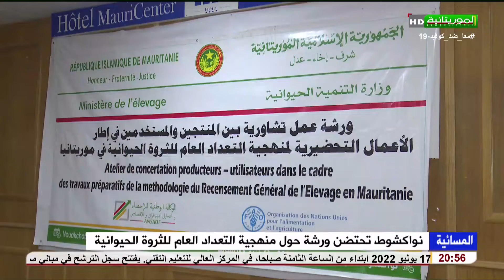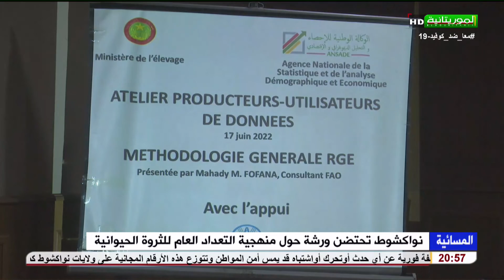نواكشوط تحتضن ورشة حول منهجية التعداد العام للثروة الحيوانية